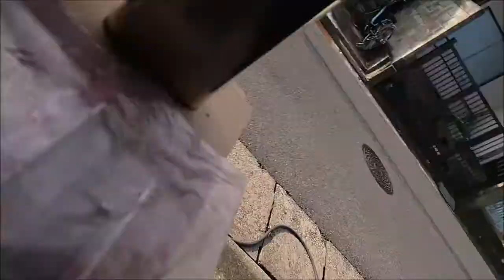またまたやらかしてしまいました ステップホルダーとクランクケースカバーの塗装 素人のレストア 125 NS250F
機能サンドブラストしたステップホルダーとクランクケースカバーの塗装をしましたがクランクケースカバーを塗装後に落としてしまいました。

プレゼントいつでも募集していますので、よろしくお願いします。